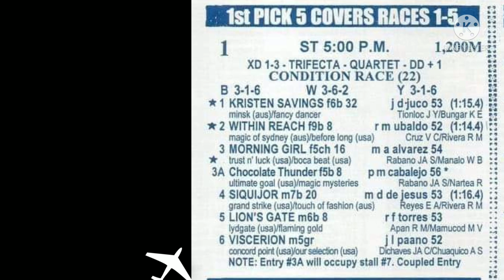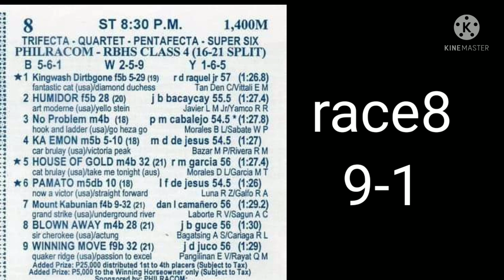MALVAR | KARERA TIPZ | JULY 24, 2021 SATURDAY